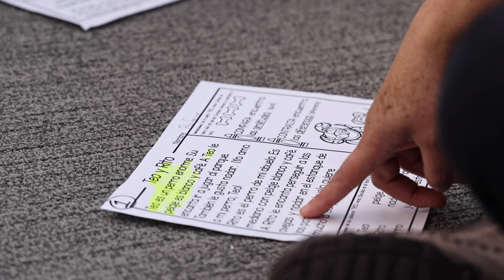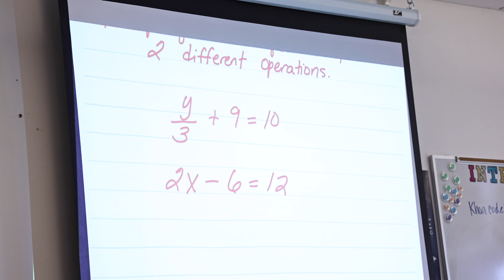Georgina Vargas, Paraeducator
BSD is hiring! And some of our best employees come from our parent ranks. Georgina Vargas was an active parent volunteer who's been recently hired as para educator at Aloha-Huber Park. Take a look!

If you would like to access closed captions in other languages:
1. Click on cc (closed captions) on the bottom right when you hover over the video.
2. Click on the settings gear.
3. Click on auto-translate and select your preferred language.